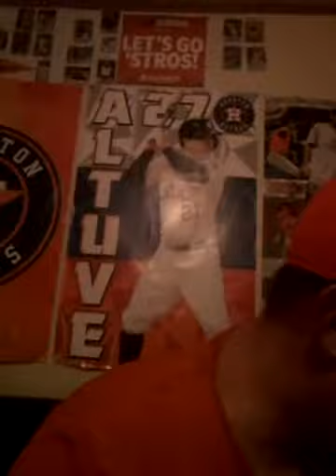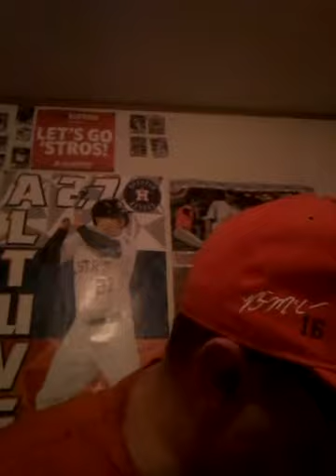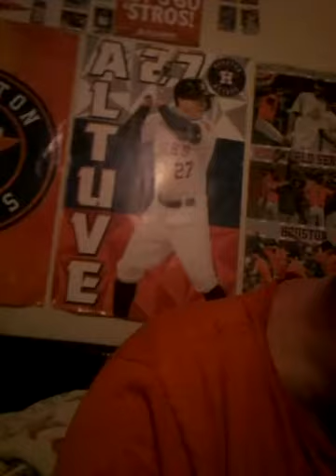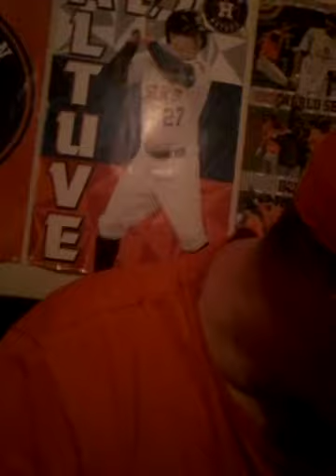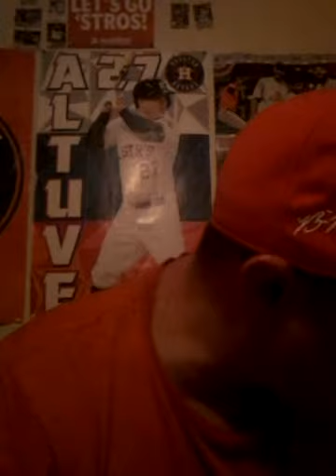I read my SUBSCRIBERS Comments